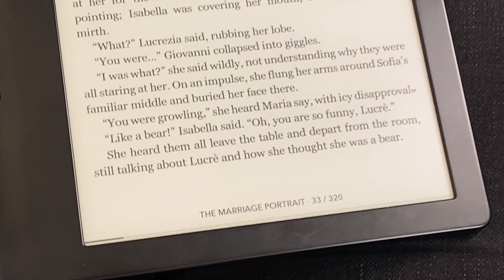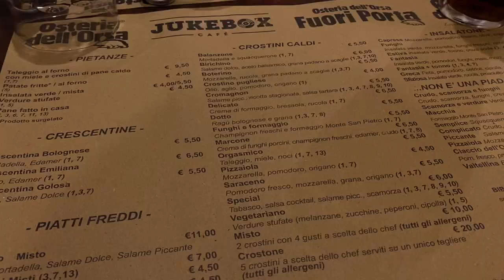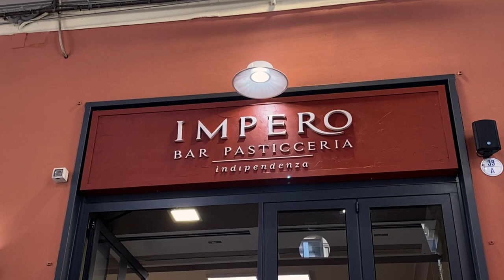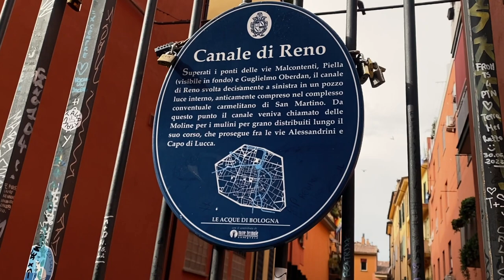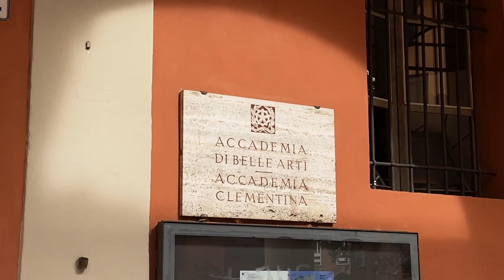36 hours in Bologna - Italy 🇮🇹🍝🍕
Hey everyone after a loooong break!
I haven't been able to share videos for a while due to the busy schedule of my classes, but hopefully I'm back now!

For about 3 nights , 4 days we travelled around Bologna and Florence in Italy with my family.

Let's visit Bologna together 🤍

Buon viaggio!!!
xx, Rana 💌

「 questions & answers about me 」

My name is Rana.

I am 20 y/o. (’02)

 I live in France, Paris! But also in Turkey, Istanbul!

I am Turkish — from Turkey, Istanbul!

I study musicology (2nd year).

↠ Which languages do you speak or currently learning?
I speak Turkish, English & French. Currently learning Spanish!

「 filming & editing 」
↝ iPhone 11
↝ imovie
↝ procreate
↝ capcut
↝ phonto
↝ picsart